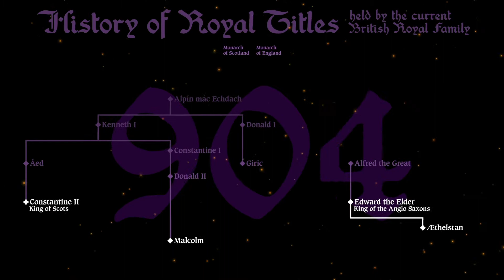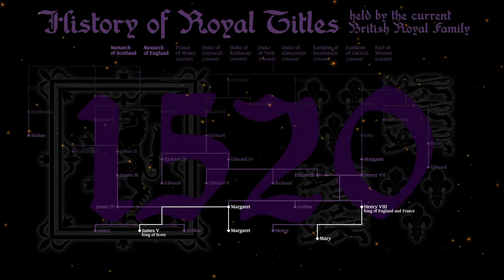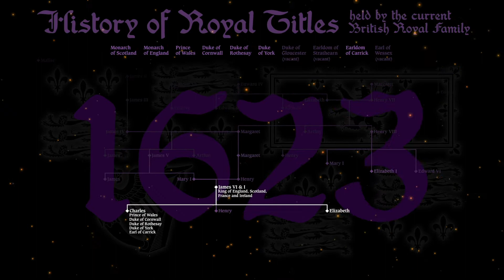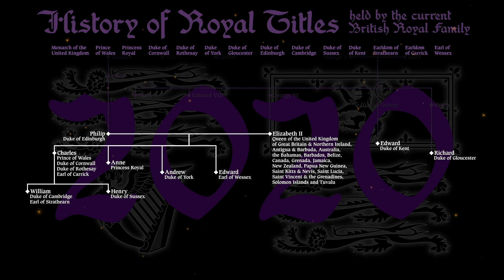British Royal Family Tree Animated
History of royal titles, held by the current British Royal Family.
From the year 830 to 2020.

Not every royal title is shown here, only the main titles held by the Royal Family alive in 2020. Not every holder of these titles are shown. Some title holders were not related, or distantly related to the monarchy. Where early dates are not historically certain, I've made a best guess.